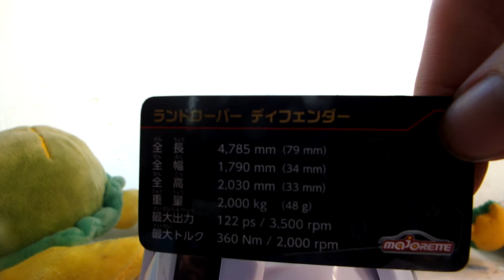スカイラインが紹介する新車マジョレット3971弾「ランドローバーディフェンダー90/110/170」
車種説明、のちにディフェンダーとして知られるモデルの生産は1983年にランドローバー・110として始まった。名前は単純にホイールベースの長さが110 インチ(2,794 mm)であったことに由来する。93 インチ(2,362 mm)のランドローバー・90と、127 インチ(3.226 m)のランドローバー・127がその後登場した。
ランドローバー・シリーズIIIとの外観上の差はほとんどなく、フルレングスのボンネット、グリルの変更、ホイールアーチの拡張が最も顕著な変化であった。エンジンやボディーパネルはシリーズIIIからキャリーオーバーされたが、機構的には以下のように大幅に近代化された。
コイルスプリング
フルタイム4WD
モダンなインテリア
ワンピースのウィンドシールドスクリーン
それに加え、将来のためによりパワフルでモダンなエンジンが設計されていた。
110は1983年に登場し、続いて90が1984年に登場した。1984年からドアウインドウがレギュレーターハンドルによる巻き上げ式となり（シリーズ IIIと初期の110は引き違い窓だった）、2.5 リットル51 kWディーゼルエンジンが搭載された。このエンジンは以前の2.3 リットル版の改良版であったが、より近代的な燃料噴射システムが搭載され、性能が向上された。レンジローバーの3.5 リットルローバー・V8エンジンの圧縮比を下げたバージョンが5速トランスミッションと組み合わされて採用された名車です。＾＾